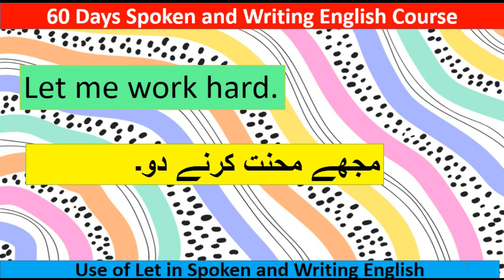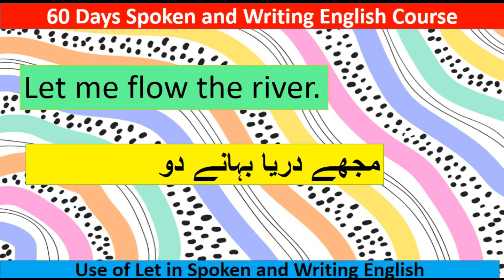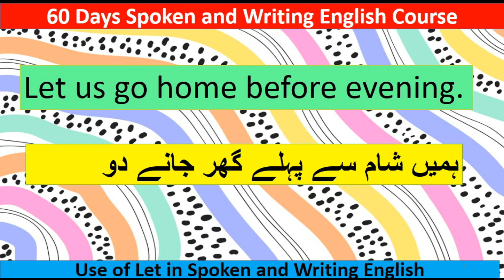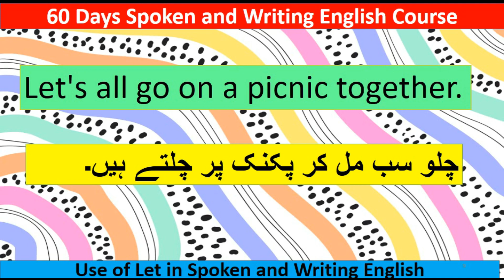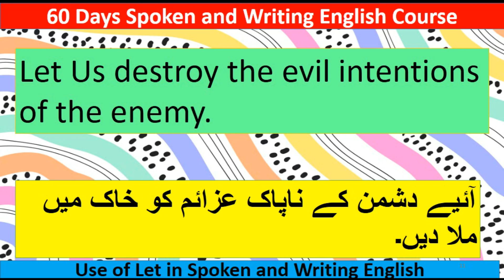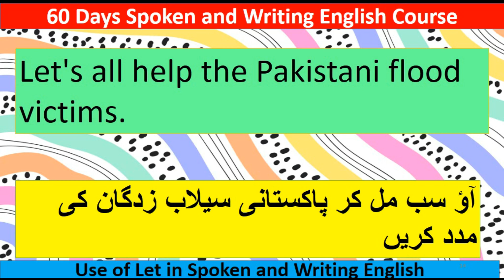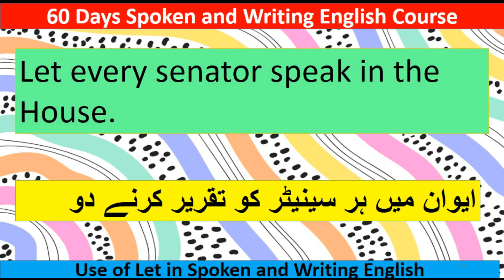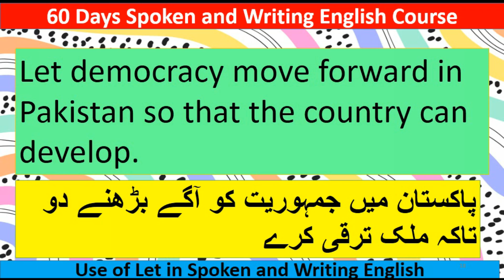60 Days Spoken and Writing English Course Use of Let In Spoken and writing English _ Brave Mian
Brave Mian
60 Days Spoken and Writing English Course Use of Let In Spoken and writing English _ Brave Mian